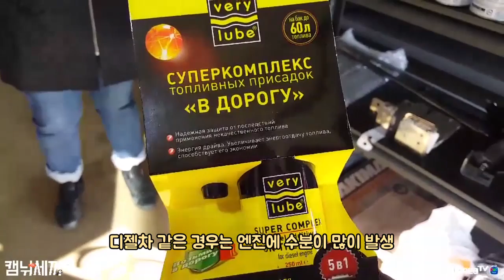캠낚세끼 / 렉스턴스포츠 내부,성능 튜닝 /썬팅, 하도프로젝트,장착Q, E드라이브,코코블로워 / 낚시n캠핑 / Camping&MukBang / Eating Show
렉스턴스포츠 내부 성능 Full 튜닝!